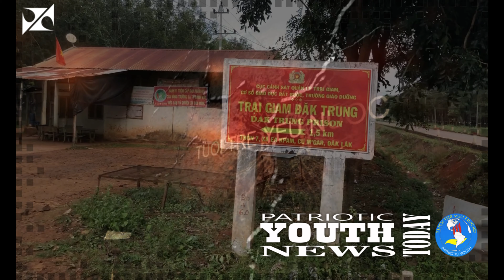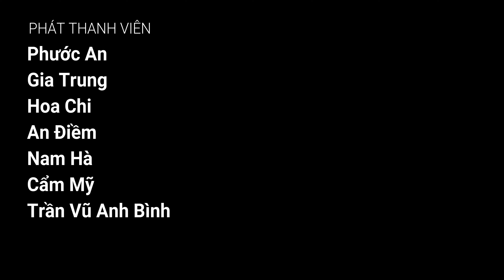Dân Tộc Dễ Dãi Nhất Trái Đất - Cafe Ku Búa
Patriotic Youth News
Facebook & News Today
Bản tin 18/10/2019

1. Nhật Ký TNLT 10/2019
Anh Trương Minh Đức
Nguyen Kim Thanh - PTV : TVAB
2. Xin Cho Tôi Hỏi
Quang Liêm ,Ngô Thu ,TVAB - PTV : TVAB
3. Dân Tộc Dễ Dãi Nhất Trái Đất
Cafe Ku Búa - PTV : Cẩm Mỹ
4. Chính Khách Được Yêu Mến Nhất
Đăng Vương Hưng - PTV : Hoa Chi
5. Hà Nội Bán Nước Rất Giàu
Mẹ Nấm - PTV : Phước An
6. Kim Tiến Về Vườn Chăm Sóc Sức Khỏe Phú Trọng
CTV Dân Làm Báo - PTV : Phước An
7. Phim Của Kẻ Cướp
Luân Lê - PTV : Cẩm Mỹ
* Chuên Mục : Sống Sao Sao Sống
Những Clip Video Cần Suy Nghĩ